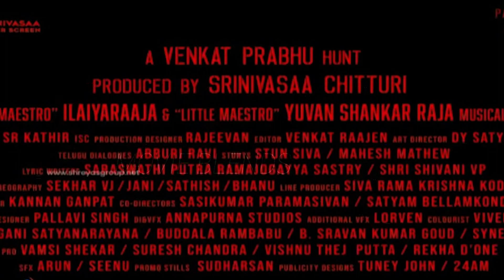AV లో సమంత ని చూడగానే😱🤙: Naga Chaitanya Reacts On Samantha AV | Custody Pre Release Event | MB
nagachaitanya Reacts On samantha AV | custody Pre Release Event | MB